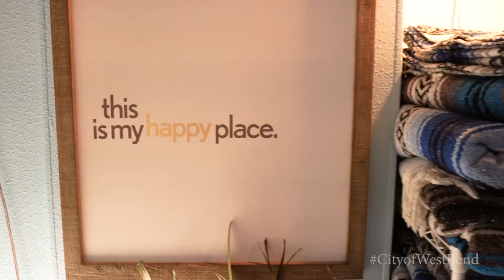Blue Luna Yoga and Wellness | Business of the Month - July 2020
Blue Luna Yoga and Wellness is our 2020 July Business of the Month.